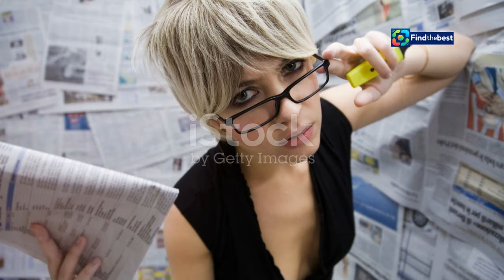Fantasmi a Roma: Eric Salerno Racconta Storia e Memoria | Radio Popolare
OUTLINE:
00:00:00 Introducing Eric Salerno
00:04:26 A Leap of Faith
00:07:51 Chronicles of History and Culture

**Category:**
People & Blogs

**Description (Italian):**
🌟 **Unisciti a noi per un viaggio affascinante nel cuore di Roma!** 🌟

🎤 In questo video, Eric Salerno, autore di "Fantasmi a Roma", ci guida attraverso la sua straordinaria esperienza di vita e la storia di una città ricca di misteri e personaggi indimenticabili. 📖✨

📅 **Data dell'evento:** Giovedì 26 settembre 2024
🕕 **Orario:** 18:30
📍 **Luogo:** Auditorium di Radio Popolare

Scopriremo insieme come la vita di Salerno è intrecciata con eventi significativi della storia italiana e con la sua carriera giornalistica. 📰🌍 Dalle celebri personalità agli agenti segreti, ogni racconto è un tassello della sua straordinaria narrazione.

🔔 **Non perdere questa opportunità di approfondire temi attuali, dalle questioni internazionali al conflitto in Medio Oriente.**

**Description (English):**
🌟 **Join us for a fascinating journey into the heart of Rome!** 🌟

🎤 In this video, Eric Salerno, author of "Fantasmi a Roma," guides us through his extraordinary life experience and the story of a city rich in mysteries and unforgettable characters. 📖✨

📅 **Event Date:** Thursday, September 26, 2024
🕕 **Time:** 6:30 PM
📍 **Location:** Auditorium of Radio Popolare

We will explore how Salerno's life is intertwined with significant events in Italian history and his journalistic career. 📰